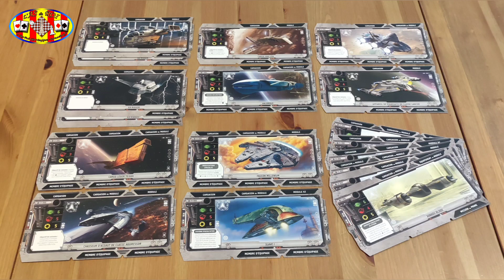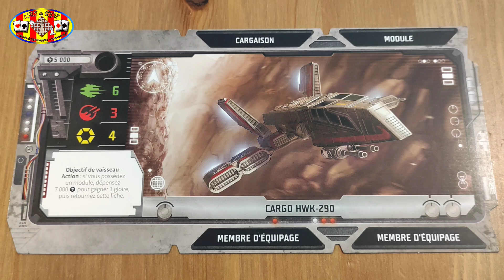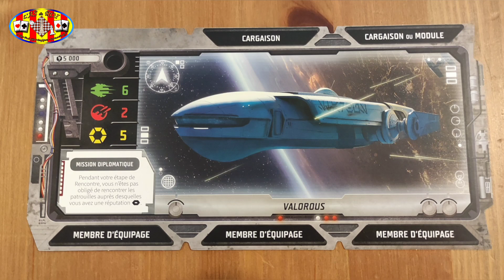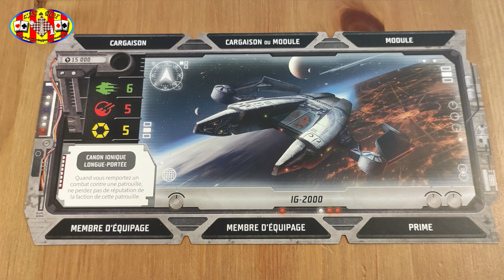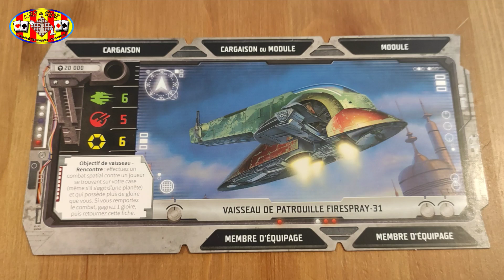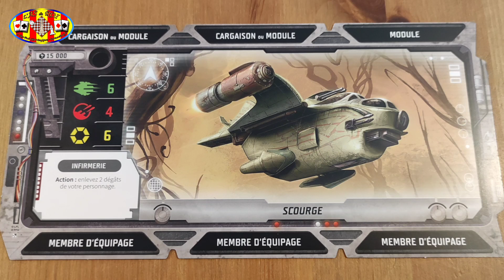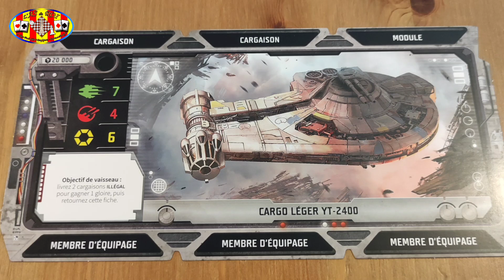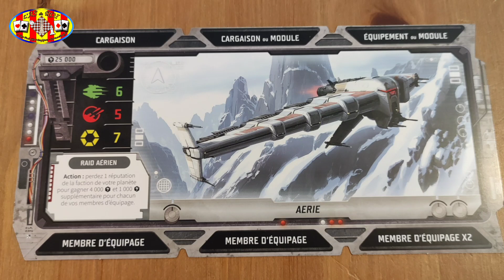Star Wars - Bordure Extérieure - Tous les vaisseaux - jeu de société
Petite présentation des vaisseaux du jeu " Star Wars - Bordure Extérieure " + les vaisseaux de l'extension "Affaires en suspens"  un jeu de plateau dans lequel il faut être le premier a obtenir 10 points de gloire.

Nota : Les règles du jeu expliquées dans cette vidéo sont les règles les plus importantes qui permettent de comprendre l'essence du jeu.
Pour avoir les règles exactes, merci de vous référer au livret des règles.

Type de jeu : Jeu de plateau
Age : A partir 14 ans
Nombre de joueur : 2 a 4 joueurs
Durée : Entre 2 et 3 heures

Boutique :
As du Roi - 49 Rue Maréchal Foch - 66000 Perpignan
Du Mardi au samedi : 10H00/12H30 - 14H00/19H00